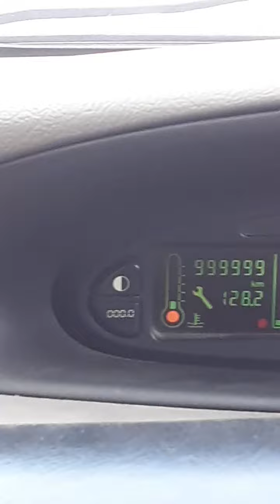epic TOMORRI DHE BERATI 🇦🇱🦅🇦🇱 zbritje fantastic nga Droboniku Berat albania europe 🇪🇺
mont tomorr montage of god